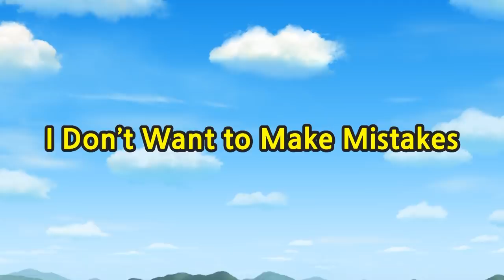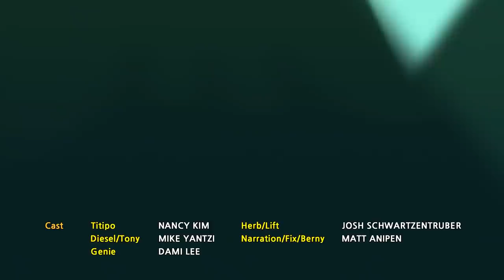TITIPO S1 EP8 l What happens in Setter's Day Out?! l Trains for kids l TITIPO TITIPO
Do not miss full episodes of Titipo on YouTube!!

It is a holiday! Titipo suggests going on a picnic, but everyone has to operate that day. Titipo is disappointed, but when he learns that the hangar is resting today, he runs over to play with Setter. Setter doesn't enjoy playing outside that much, but follows Titipo outside after Titipo begs.

Say hi to Tayo's new friend - Titipo! Titipo is the new train in town and he's ready to meet his new friends on YouTube this summer!

Who's ready to watch the fun adventures of Titipo? He might be a little train but he surely knows how take people to destinations.

Come to Tayo's YouTube channel this summer to meet the newest member of the family. Titipo!